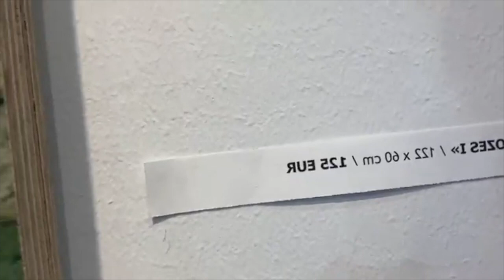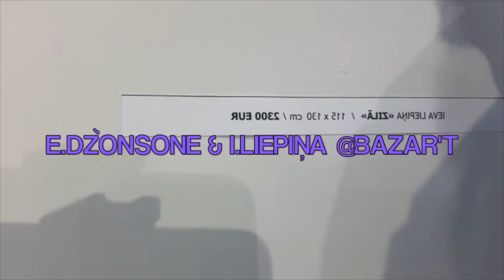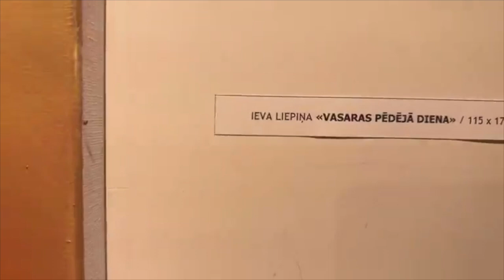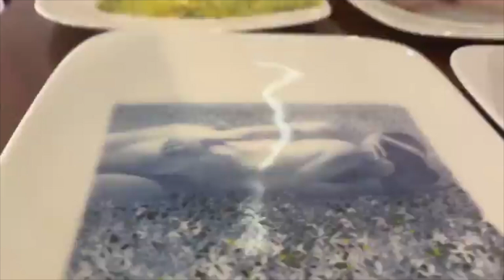Evijas DŽONSONES & Ievas LIEPIŅAS izstāde @BAZAR'T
IEVAS LIEPINAS
GLEZNAS
EVIJAS DZONSONES
FOTOSKICES
IZSTÄDE
KLUSAIS
KAILUMS
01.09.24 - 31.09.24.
TC MOLS,
KRASTA IELÃ 46.
BAZAR'T MAZAJĀ
MAKSLAS TELPĀ

ART RIGA FAIR 2024 decade 10 jubilee/ Annual International BALTIC REGION Art Fair Riga 23-30 September LATVIAN RAILWAY MUSEUM

DAGS VIDULEJS
ⓒ Artist curator  @
ⓒ curator ART RIGA FAIR Annual International Baltic Region Contemporary Art Festival
ⓒ CEO HAM Ltd "HAPPY ART MUSEUM” organise Your exhibition CLUB STAGE & LIVE WEB TV for YOU